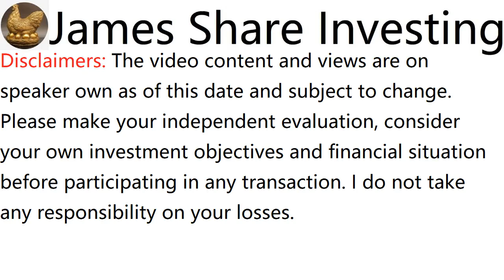浅谈NESTLE (Malaysia) BERHAD, NESTLE, 4707 - James的股票投资James Share Investing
James Ng Stock Pick Performance:
Since Recommended Return:

a. CHIN HIN GROUP BHD, recommended on 2 Feb 20, initial price was RM0.57, rose to RM6.15 adjusted, dividend RM0.06, in 2 Years 5 months 20 days, total return is 989%

b. HEXTAR GLOBAL BERHAD, recommended on 29 March 20, initial price was RM0.505, rose to RM2.816 adjusted, dividend RM0.0752, in 2 Years 3 months 23 days, total return is 473%

c. FRONTKEN CORP BHD, recommended on 12 Aug 18, initial price was RM0.715, rose to RM3.78 adjusted, dividend RM0.14 + free warrant RM0.1325, in 3 years 11 months 10 days, total return is 467%

e. AEON CO (M) BHD, recommended on 16 Aug 20, initial price was RM0.8, rose to RM1.39, dividend RM0.045, in 1 Year 11 months 6 days, total return is 79%

f. PERAK TRANSIT BERHAD , recommended on 19 July 20, initial price was RM0.18, rose to RM0.2883 adjusted, dividend 0.020897 + 0.01375 (Bonus issue of free warrants on the basis of 1 Warrant for every 4 existing ordinary shares), in 2 Years 3 days, total return is 79%

g. KOTRA INDUSTRIES BHD, recommended on 20 June 21, initial price was RM2.4, rose to RM4, dividend RM0.165, in 1 Year 1 month 2 days, total return is 74%

h. IJM CORPORATION BHD, recommended on 6 Sep 20, initial price was RM1.31, rose to RM1.73, dividend RM0.27, in 1 Year 10 months 16 days, total return is 53%

i. APEX EQUITY HOLDINGS BHD, recommended on 7 Nov 21, initial price was RM0.84, rose to RM1.1, dividend RM0.11, in 8 months 15 days, total return is 44%